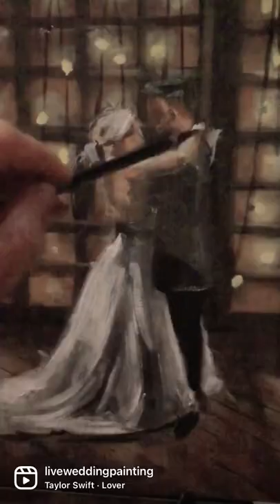Premium Package - Jack and Jackie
🧡 Jack & Jackie 🧡
Thanks so much for organising us to be able to capture the absolute magic of your first dance! We can not wait to share with you the finished artwork!

Package: Premium
Artist: Bernadette Salvador

Venue: @ovoloweddings
Photographer: @bonnie_hansen_photography_